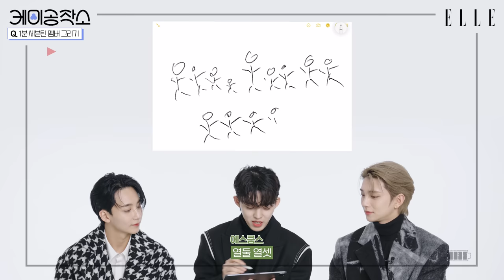세븐틴에게 '비주얼 멤버'가 누군지 물어봤다?😎 95즈 관계성 맛집 세븐틴!❤️‍🔥에스쿱스, 정한, 조슈아 SEVENTEEN 95z I ELLE KOREA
관계성 맛집 세븐틴의 '케미공작소'에 오신 걸 환영합니다! 세븐틴의 맏형들만 모이면 어떤 이야기를 할까요? 💬 맏형즈가 생각하는 세븐틴 95즈 vs 96즈 vs 97즈 vs 막내즈의 특징부터 셋이 유닛으로 하고 싶은 콘셉트를 공개합니다. 에스쿱스의 리즈 시절, 정한이 샤워할 때 부르는 곡, 조슈아의 무대 위 필살기까지 풍성하게 담아왔어요 💎세븐틴 에스쿱스, 정한, 조슈아의 레전드 찐친 케미와 시크릿 미션을 지금 바로 만나보세요!

Film 황상준
DIgital Editor 김초혜

💎세븐틴 맏형즈 케미공작소💎

0:18 STEP1 미션 해결
0:22 Q. 2022년 버전 자기 어필! 😉
0:40 Q. 1분안에 세븐틴 멤버 그리기

1:41 STEP2 케미 테스트
1:43 Q. 맏형즈 중 가장 자꾸 놀리고 싶은 사람은?
1:54 Q. 구오즈 셋이서 유닛으로 하고 싶은 콘셉트는? 청량vs 파워풀 vs 섹시
2:18 Q. 맏형즈가 생각하는 세븐틴 나이별 특징은? 95즈 vs 96즈 vs 97즈 vs 막내즈 ⚡️
2:48 Q. 에스쿱스의 선택은? 평생 정한이에게 놀림당하기 vs 평생 슈아랑 영어로만 대화하기
3:08 Q. 가장 자주 밥 잘 사주는 멋진 형아는? 🍚
3:25 Q. 세븐틴은 사실 맏형즈가 비주얼 멤버다?
3:34 Q. 맏형즈 중 가장 어른스러운 사람은?

3:47 STEP3 TMI 퀴즈
3:49 Q. 에스쿱스의 리즈 시절은? (박수 vs 아낀다 vs Rock With You vs GAM3 BO1) ✨
4:11 Q. 에스쿱스가 춤출 수밖에 없는 노래
4:36 Q. 에스쿱스가 가장 자신 있는 한 가지
5:16 Q. 정한이의 ‘박이박이 차돌박이 신기방기 뿡뿡방기’의 찰떡 사용법은?
5:49 Q. 정한이가 샤워할 때 가장 자주 부르는 노래? (소용돌이 vs 매일 그대라서 행복하다 vs 바람개비 vs 같은 꿈, 같은 맘, 같은 밤) 🎶
6:17 Q. 조슈아 피셜 입덕 포인트?
6:46 Q. 조슈아가 가장 들으면 기분 좋은 칭찬
7:08 Q. 도입부 장인 조슈아의 무대 필살기?(a.k.a.조살기) 😎

8:24 BEHIND#1 보여주세요 조슈아 복근ㅎㅎ
8:49 BEHIND#2 쿱스는 보여드릴 수 있습니다!
8:57 BEHIND#3 슈아에게 어려운 영어 배우기